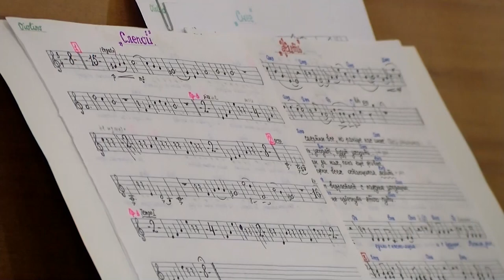Спектакль-концерт «Памятник живым» подготовило православное творческое объединение «МiР»